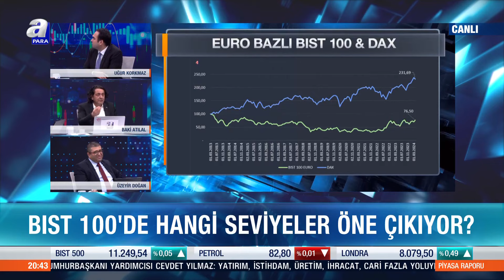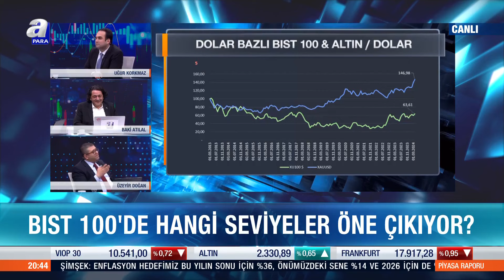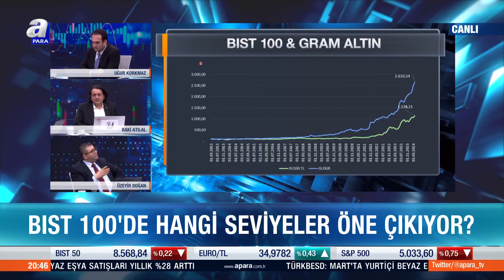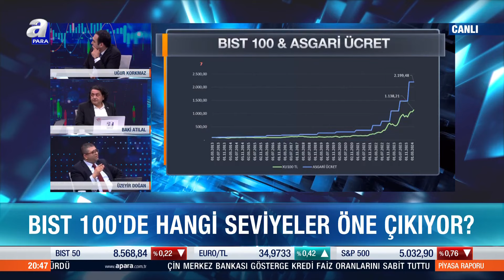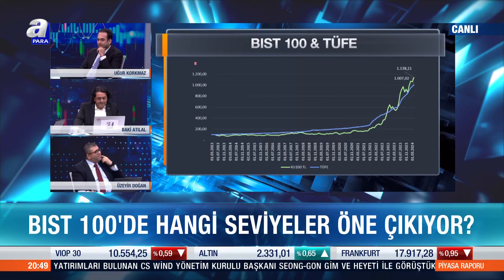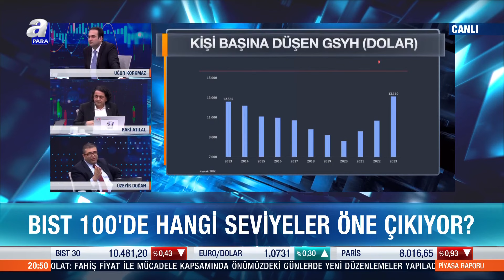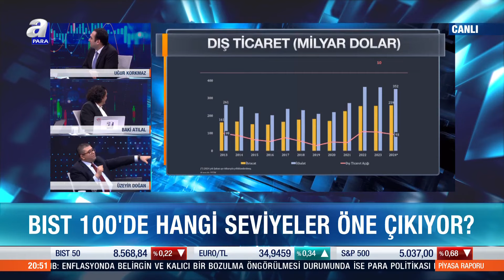Baki Atılal: "Yabancı Yatırımcı Senin Politikanı Anlarsa Buraya Gelir" l A Para